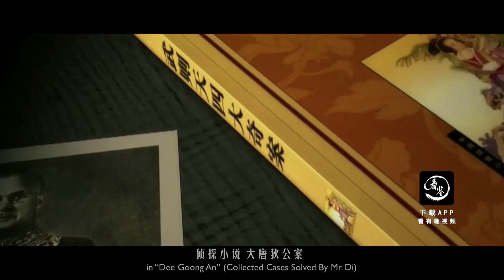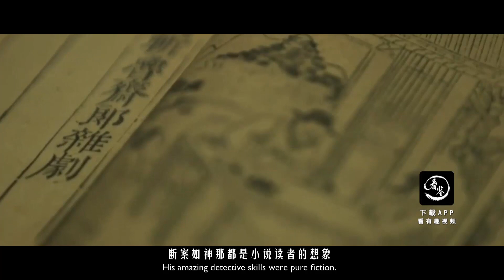盤點中國古代名偵探，狄仁傑包拯落選？|Check ancient Chinese detectives, Di Renjie and Bao Zheng unexpectedly failed?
中國古代的名偵探神機妙算，然而著名的狄仁傑，包拯都不是偵探？ ！到底是怎麼回事？
Ancient Chinese detective God machine Miaozuo, but the famous Di Renjie, Bao Zheng is not a detective? ! what is the problem?